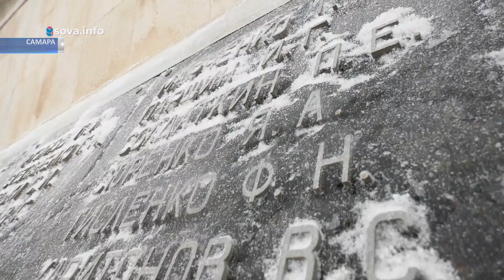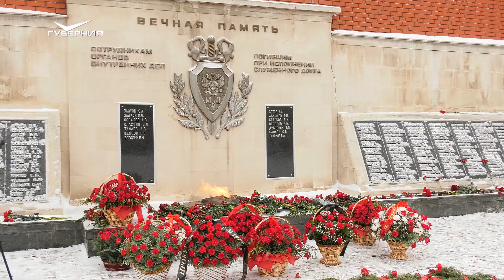В Самаре почтили память сотрудников внутренних дел, чьи жизни унес пожар 1999 года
Больше 20 лет подряд в память о погибших в здании УВД десятки самарцев несут цветы к мемориалу и часовне Александра Невского. Здесь на Куйбышева, 42, 10 февраля 1999 года трагически оборвалась жизнь 57 человек.